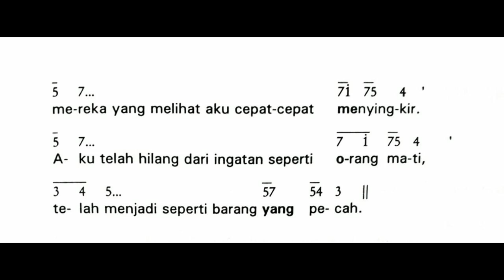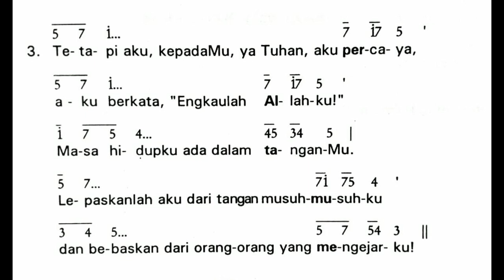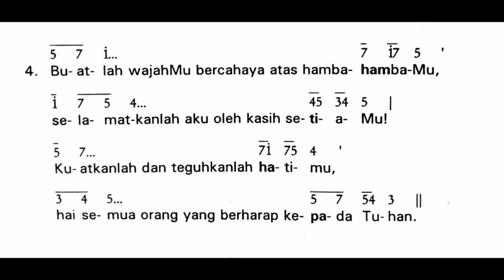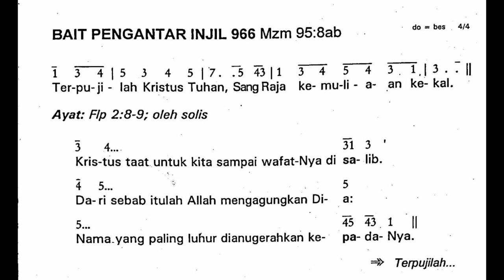JUMAT AGUNG || Jumat, 2 April 2021 || Mazmur Tanggapan dan Bait Pengantar Injil || Tahun B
Shalom!